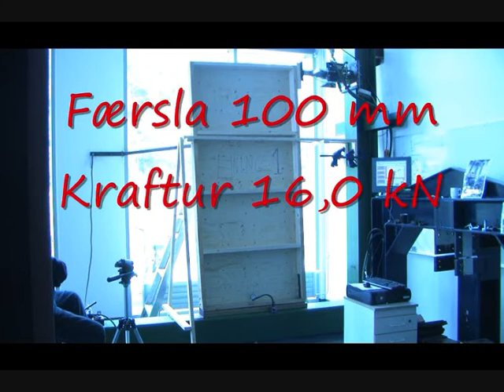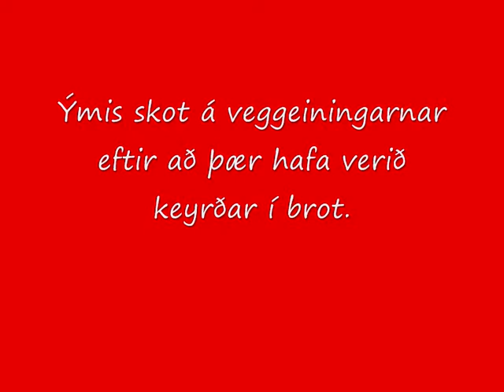Test of lateral movements of timber panels